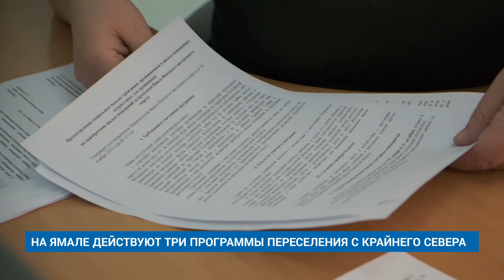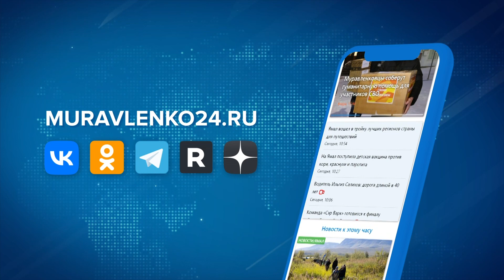"Новости Муравленко. Главное за день", 09 февраля 2024 г.